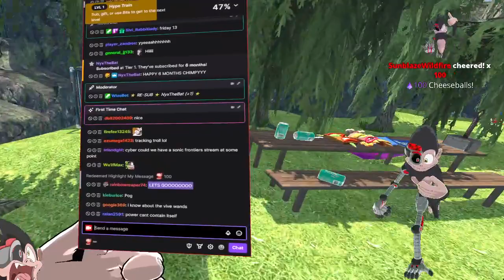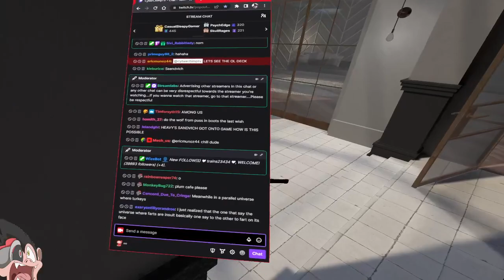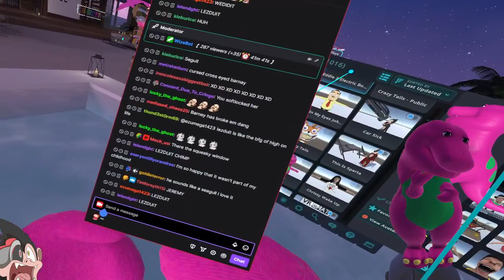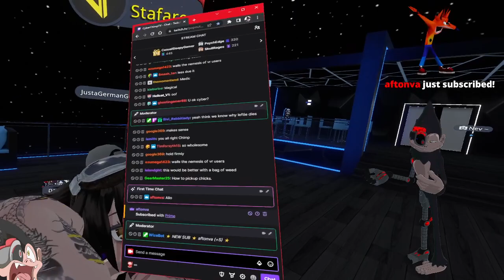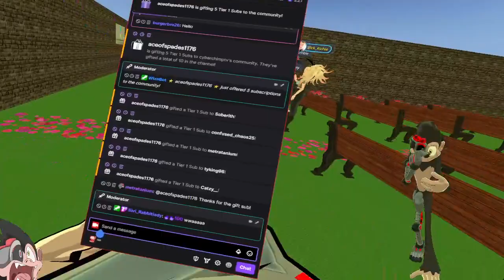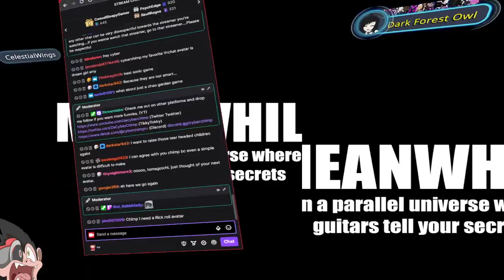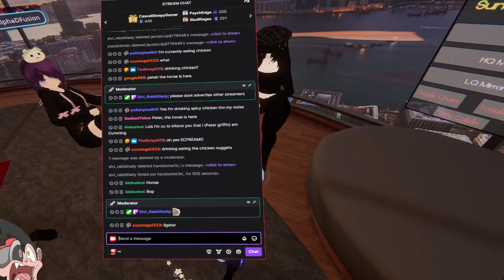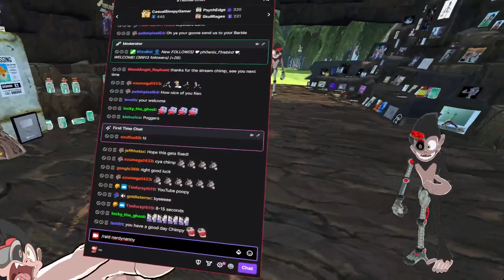1 13 23 CyberChimpTV Meanwhile In A Parallel Universe New Avatar, Commands !help VRChat Troll